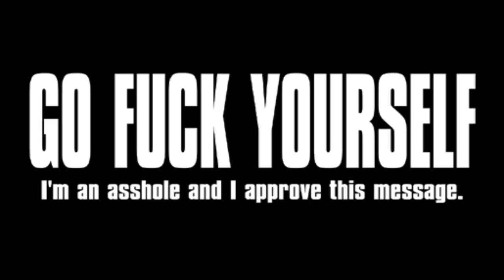You Can't Fix Stupid Take 3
Lady Karma LvL 72 fails yet again with 2 MCX fleets in my base this time she even uses a pinch and rogue crews on each fleet!!!